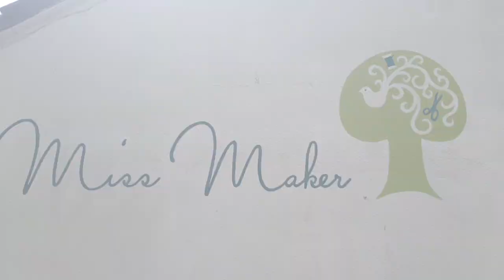New workshop and venue!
Take a tour of our new workshop and teaching venue.